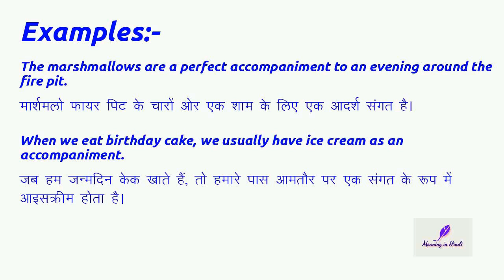Meaning of "Accompaniment" (Noun) in Hindi | Accompaniment का मतलब हिंदी में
Meaning of "accompaniment" in Hindi with examples | accompaniment का मतलब हिंदी में | Meaning In Hindi